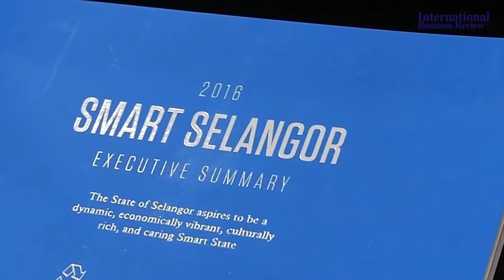IBR The Influencers MBI Selangor